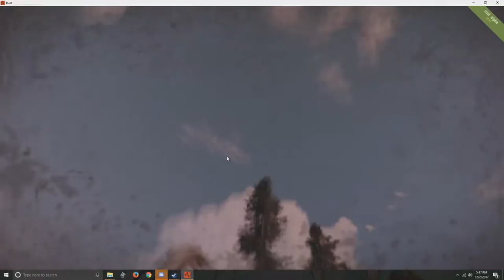TLF PLAYS: RUST - Bear VS Naked. WHO WILL WIN!!?!?!?!?!?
If you were wondering if our idiocy had a limit I"m sad to say it doesn't. Eddie's back at it again with some rust game play and in classic rust style, where no matter how much he begs he still gets killed.

You can bet
There's nothin' but net
When I am in a zone and on a roll
But I've got a confession
My own secret obsession
And it's making me lose control
Everybody gather 'round
Well if Troy can tell his secret than I can tell mine I bake
What?
I love to bake! Strudels, scones, even apple pan-dowdy
Not another sound
Someday I hope to make the perfect crème brûlée
Stick to the stuff you know
If you wanna be cool
Follow one simple rule
Don't mess with the flow, no no
Stick to the status quo
Intelligence beyond compare
But inside I am stirring
Something strange is occurring
It's a secret I need to share
Open up, dig way down deep
Hip hop is my passion! I love to pop and lock and jam and break!
Is that even legal?
Not another peep
It's just dancing
Sometimes I think it's cooler than homework
It is better by far
To keep things as they are
Listen well
I'm ready to tell
About a need that I cannot deny
Dude, there's no explanation
For this awesome sensation
But I'm ready to let it fly
Speak your mind and you'll be heard
Alright, if Troy wants to be a singer then I'm coming clean!
I play the cello!
Awesome!
What is it?
A song!
No, dude, it's like a giant violin!
Not another word
Do you have to wear a costume?
Coat and tie
No, no, no
This is not what I want
This is not what I planned
Something is really
Something's not right
Really wrong
And we gotta get things
Back where they belong
We can do it
Gotta play
Stick with what you know
Hip hop hooray
She has got to go
Crème brûlée
Keep your voice down low
Not another peep
No, not another word
No, not another sound
No
Everybody quiet
Why is everybody staring at you?
Not me, you
Because of the callbacks?
I can't have people staring at me! I really can't!
If you want to be cool